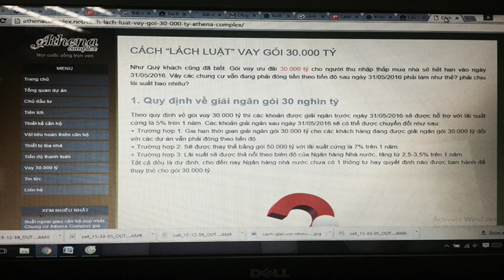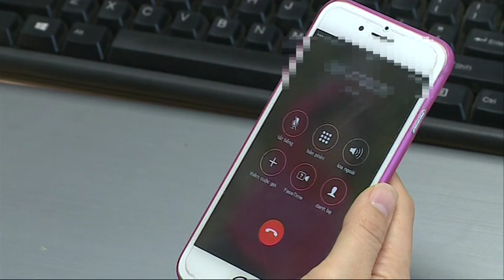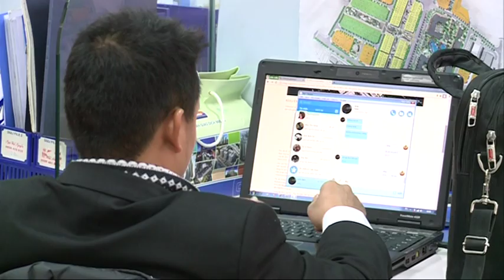CANH BAO CAC CHIEU THUC LACH LUAT DE DUOC VAY GOI 30 NGHIN TY DONG KO BAR